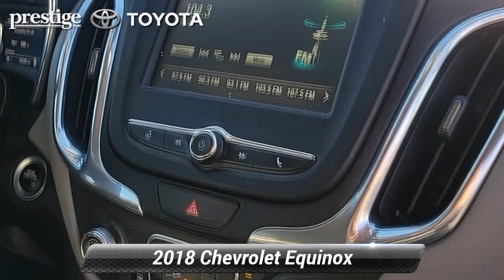Used 2018 Chevrolet Equinox LS, Ramsey, NJ T24471PA